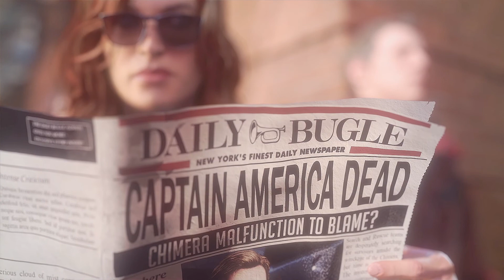Marvel Avengers BETA ( Part 2 ) HULK SMASHH !!!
Wassgud 4K GANG Im back with another Gaming Video.

( Social Media )

But If U Wish To Further Support ( LINK BELOW ) ⏬

▼ CREDIT ▼

Beat For Intro & Outro

Youtube Page Who Made The Beat

prodbyhoumi